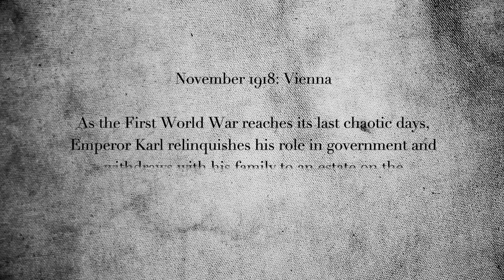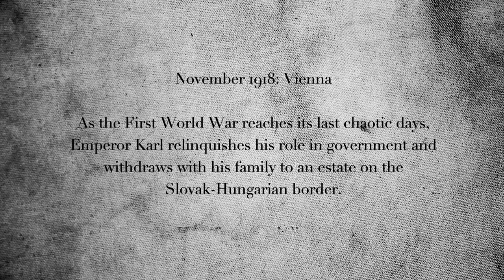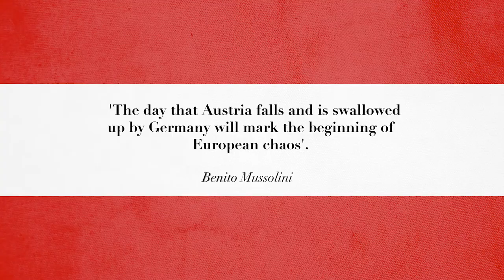The Passing Tribute by Simon Marshall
A plot to assassinate the last Habsburg Emperor reveals the competing visions for Austria at the end of WW1. The sequel to The Long Drawn Aisle.